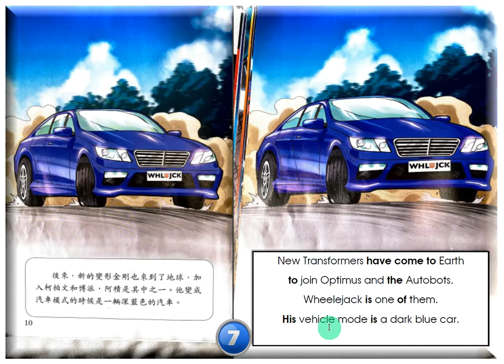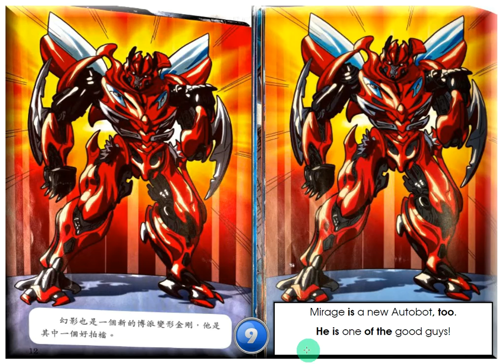TRANSFORMERS BOOK SLOW READ 2